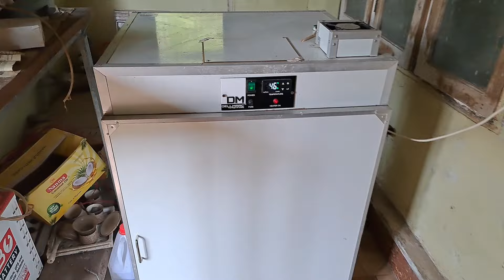उच्च गुणवत्ता में केमिन को सुखाना, पारंपरिक तरीके से केमिन को सुखाने की विशेष विशेषताएं।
झींगा को रंग, गुणवत्ता या गंध खोए बिना पारंपरिक तरीके से सुखाया जा सकता है !
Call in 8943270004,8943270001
डेलमार्क 7 ट्रे का मल्टीपरपस ड्रायर । विवित पदार्तो को सुखाने के लिए ।

Dellmarc 7 Tray  Multipurpose Dryer for drying of different items .
U can dry any food items